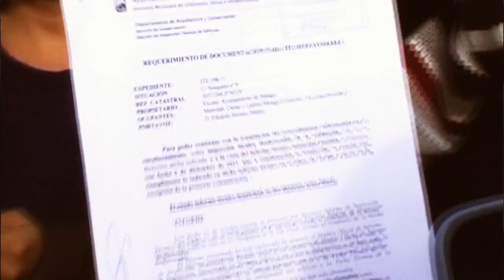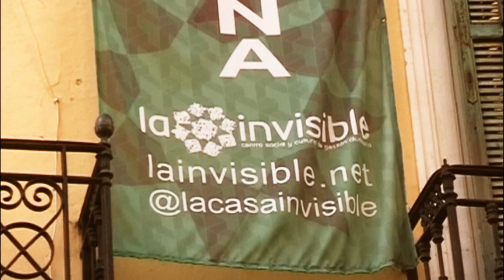#‎LaInviNoSeToca‬ Rueda de Prensa Colectiva en el Ayto. de Málaga 24/12/14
Rueda de prensa para mostrar nuestro rechazo al cierre de la Casa Invisible y lanzar un llamamiento de apoyo a todos los colectivos.